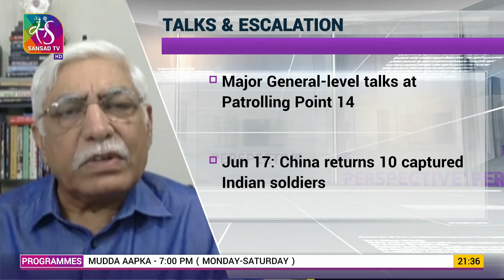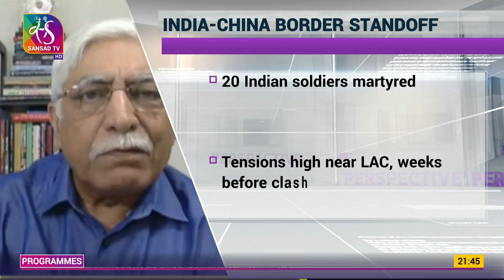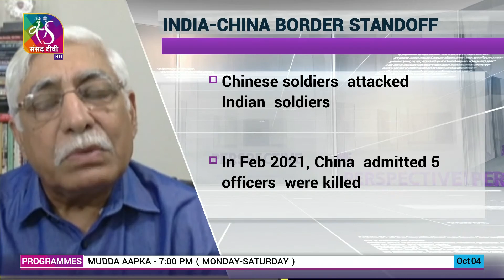Perspective: India-China LAC Standoff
In this episode of the Perspective Prog. based on India-China LAC Standoff. Army Chief General Manoj Mukund Naravane has said that India expects to hold a 13th round of talks with China on the Ladakh standoff and disengagement of military forces next week. He also said that there has been an increase in the deployment of Chinese troops which has been a matter of concern however for the last six months the situation has been quite normal. The last round of talks between both countries took place on 31st July this year after which the two sides had stepped back from Gogra Post, going back to their traditional bases and creating a temporary no-patrolling zone. Last week in response to a media query about remarks by Chinese Foreign Affairs Ministry, the MEA spokesperson had said that China continues to deploy a large number of troops and armaments in the border areas and it was in response to Chinese actions, that our armed forces had to make appropriate counter deployments in these areas to ensure that India’s security interests are fully protected.

Guests:
1- Ajay Banerjee, Senior Journalist
2- TCA Rangachari, Former Ambassador
3- Lt. Gen. (Retd.) Vinod Bhatia, Former DGMO

Producer: Amit Srivastav, Sagheer Ahmad